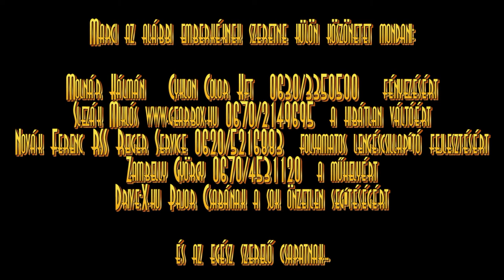Kovács Marcell - Rallycross OB. KakucsRing 2014